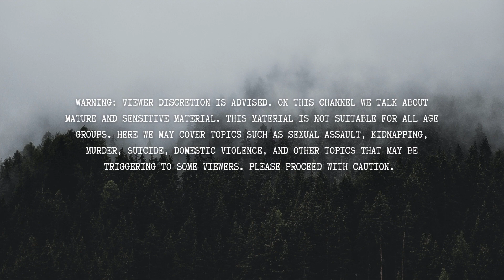CULTS: THE COOPERITES - GLORIVALE CHRISTIAN COMMUNITY | Accusations Against New Zealand Community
Hidden in the rolling hills of New Zealand is a Christian Community some may never have heard of.

This is the home of The Cooperites or Glorivale Christian Community. Here hundreds of people dedicate their lives to God.

But behind the beautiful landscape hides much darker secrets.

This is CULTS: THE COOPERITES - GLORIVALE CHRISTIAN COMMUNITY | Accusations Against New Zealand Community.

Tapestry (background)
Phone (Used to record)

IMPORTANT HOTLINES:
Domestic Violence: National Domestic Violence Hotline, 24 hour Hotline: 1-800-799-SAFE (7233)
Suicide: National Suicide Prevention Lifeline, 24 hour Hotline: 988
Runaway and Homeless Youth: National Runaway Safeline, 24 hour Hotline: 1-800-RUNAWAY (786-2929)
National Human Trafficking Hotline , 24 Hour Hotine: 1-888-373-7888, Text 233733, TTY 711
Missing Children and Child Pornography: National Center for Missing and Exploited Children, 24 hour Hotline: 1-800-THE-LOST (843-5678)

SOURCES